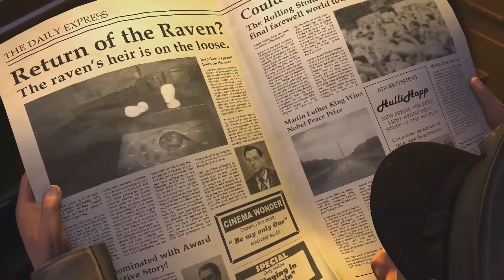Xbox Games with Gold - December 2020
The December Games with Gold lineup is here! Xbox Live Gold members will have exclusive access to these games for a limited time as part of Games with Gold. With Xbox Live Gold, you get the most advanced multiplayer service, free games, and exclusive member discounts on games in the Microsoft Store

---Games for December---
The Raven Remastered
Saints Row: Gat out of Hell
Stacking
and Bleed 2